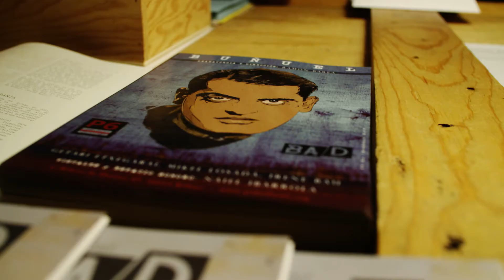BAD 2017 - Makiescénica - Buñuel (Conversatorio Post Mortem)